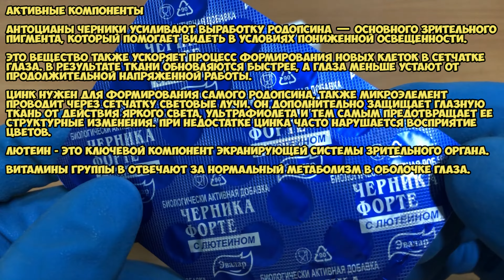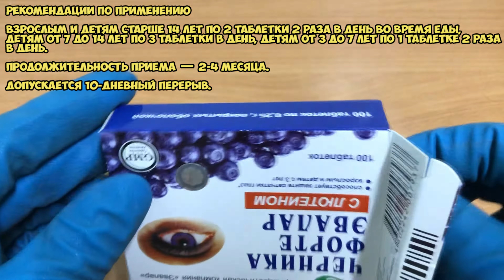Черника форте таблетки инструкция по применению препарата: Показания, как применять, обзор препарата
Показания
Рекомендуется в качестве БАД к пище как дополнительный источник:
— Витамина С
— Витамина В 1
— Витамина В 2
— Витамина В 6
— Лютеина

О чём видео:
0:00 Показания
0:11 Активные компоненты
1:02 Рекомендации по применению
1:23 Противопоказания
1:32 Условия хранения и срок годности